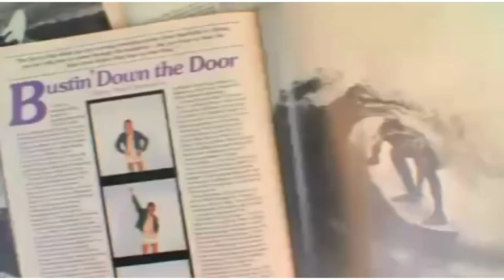Surf Champ Shaun Tomson on today's surfing culture...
Surf legend Shaun Tomson stopped by Combat Radio to talk surfing and his current charity project